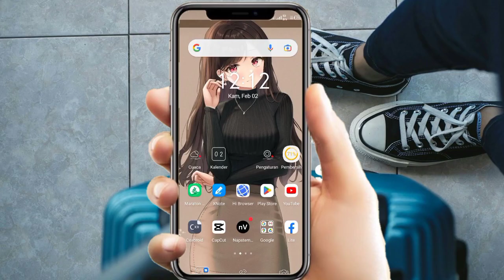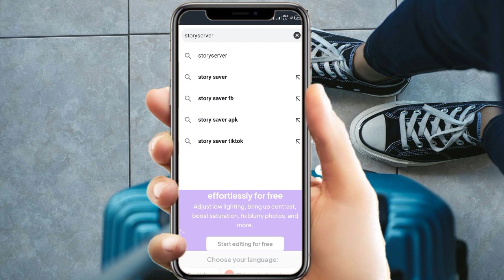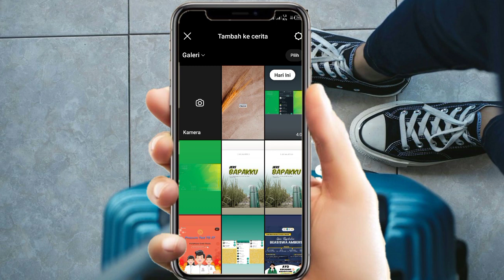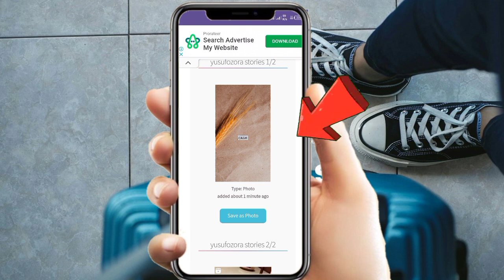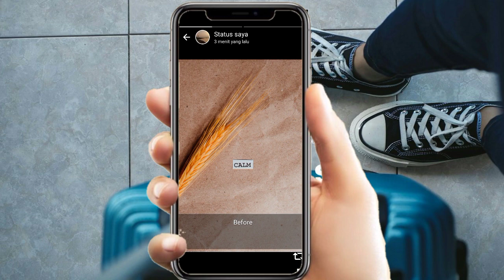Cara agar story whatsapp Jernih dan tidak buram, Tampa Aplikasi Work 100%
Di kesempatan kali ini Saya akan membahas cara agar story whatsapp jernih dan tidak buram

Buat Temen" yang mengalami kesusahan facebook terkunci
atau lupa kata sandi..Silahkan Dm saya  melalui Whatapp/
instagram yang ada di bawah ini yaâœ¨
Note: Wajib Menggunakan Kata" Baik Dan sopan
supaya Dapet Respon Dari saya✨